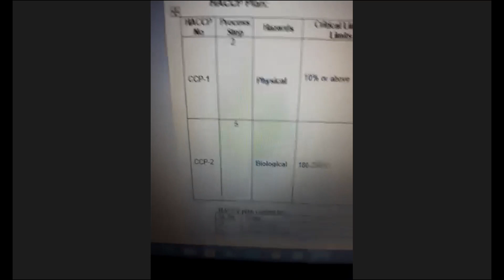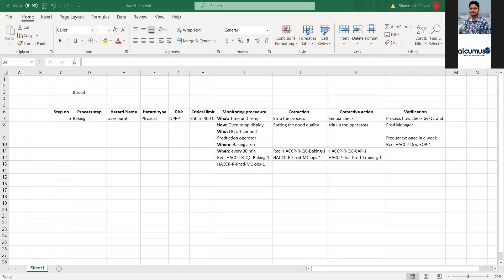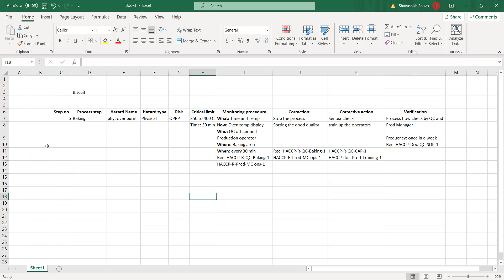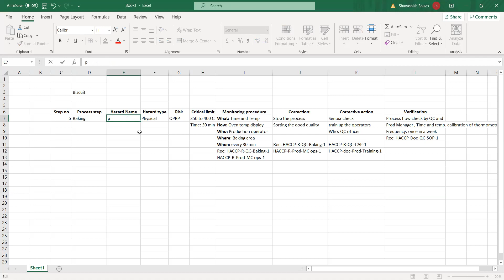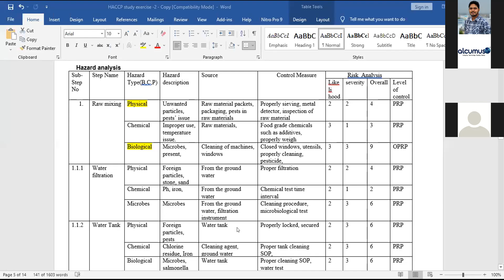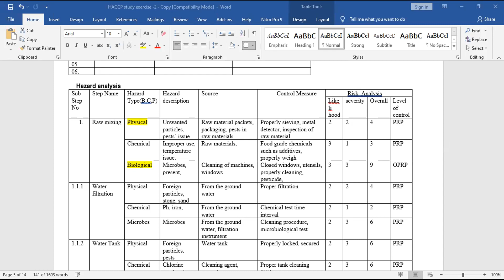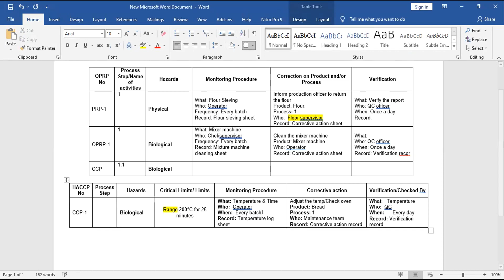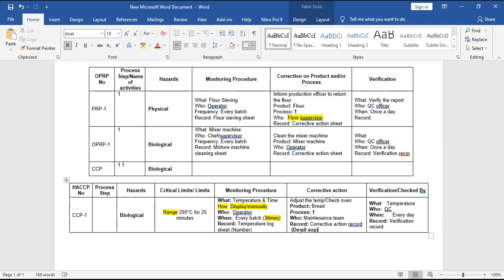FOOD SAFETY PART 4 (Imrul Hasan)